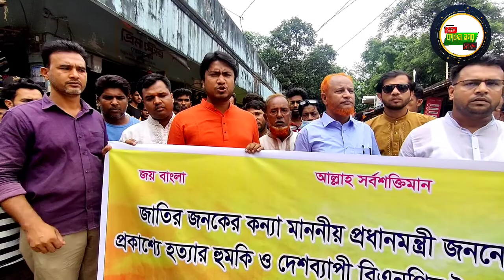শেখ হাসিনা কে হত্যা হুমকির প্রতিবাদে কাঞ্চন নগরে বিক্ষোভ মিছিল করল। আওয়ামী লীগ ও অঙ্গ সংগঠন